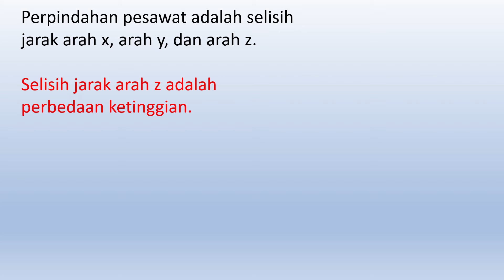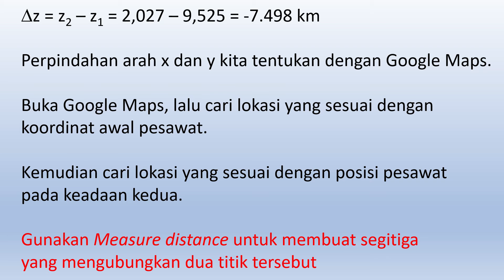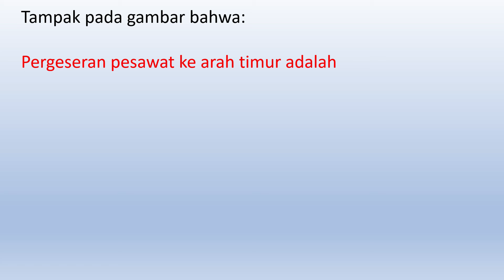Soal Perpindahan (2): Posisi Batik Air Saat akan Mendarat di Makassar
Posisi Batik Air di atal Laut Jawa Saat akan Mendarak di Makassar. Gabungan Flightradar24 dan Google Maps